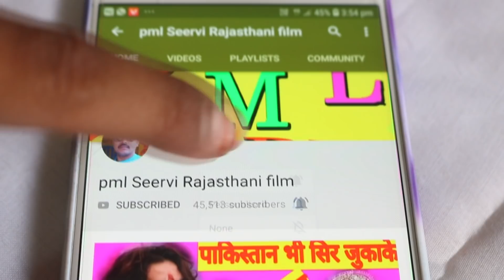ओमजी मुंडेल ने बढ़ाया अर्जुन सीरवी का हौसला - aai mata ka new song 2019 - आई माताजी का न्यू सोंग pml